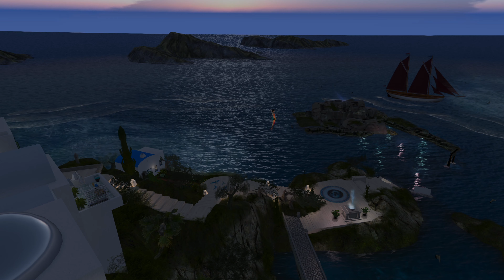Fly On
For Boris & Joe, Marly and Spanks, Bryan and Dillon.  And for Khar  ;-)*  -- please enjoy .

Filmed June 1 2019 at New Santorini -- the seasonal sim which just opened in Calas Galadhon created by Tymus Tenk and Truck Meredith.

Music:    The song is 'O' by Coldplay -- and it is performed by Anj.

Used by permission of Anj (Andrew Deal).  Thanks Anj!  ;-)*